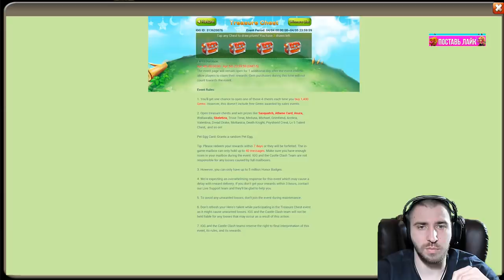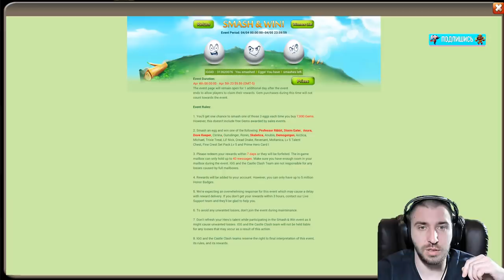ВОТ ПОЧЕМУ US КРУЧЕ ДЛЯ БЕЗДОНАТА \ БИТВА ЗАМКОВ \ CASTLE CLASH